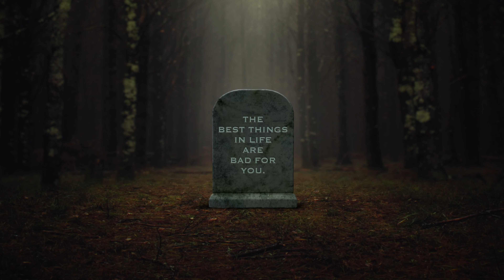The best things in life...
The best things in life are bad for you.